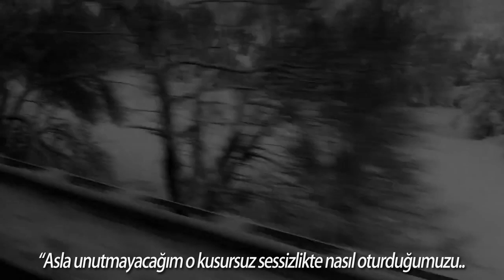Linah Rocio & The Lighthearted - Love Letter (Türkçe Altyazı)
Sessizlikte duyabilmek...

"Love Letter"

My dear beloved.
I fear love as I fear you.
Through my laughter, I can hide what bothers me.

Not always.
Sometimes I laugh because I laugh.

I cried when you left.
I cried so hard.
I cried 'til no tears were left to cry.
And I hated love.
I felt empty and worn.
Betrayed and used.
I felt abandoned and useless.
All felt useless and unworthy.

It was then, that I closed all doors to my heart.
I closed them and I laughed, but I did not really laugh.
After a while, I started to feel joy again.
I discovered music again and I wrote.
I wrote so much.

And all the while I hoped to never see you again,
Because seeing you meant to feel again your touch.
I will never forget how we sat in perfect
Silence, listening to bad musicians trying to be funny.
And we said nothing, and just held each other.
I shall never forget that.
It was then that I knew that, a part of me belonged to you forever.
And I could not say what part it was.
It wasn't my body, and it was more than my heart.
Some would call it magic, others love.
I don't know how you call it.
I don't know what it was, but I could have sat there forever.

And now, I'm coming back.
Although it was you who left.
But I'm coming.

And I fear love.
I fear love, because more than love, I fear rejection.
I fear rejection and abandonement, and blame, guilt or addiction.
To not be touched.
To not be loved.
That is what I fear.

Yes, I fear to not be loved.
In fact, to fear to not be loved
Belongs to love, because love is so delicate.
It disappears if you do not care for it.

Love is like snow.
It falls only under certain conditions and it
Stays only for a season and then, melts away.

That is what I have experienced with love.
And why with you is it, that I want it to stay forever?
And then it's not winter nor spring,
is the moment when I touch your hands,
And feel your nearness and your silence.

And within this silence I can hear you, but not in words.
I hear something else.
And it can only be you, because you sound different.
You sound different than the rest.
And I have heard many, but you sound different.

Like the palms of your hands, they felt unique in mine.
As if they belonged to me.
Your head on my breasts, feel like the first touch.
Your lips when they rest on my skin,
They feel like the only lips, I want to have on me everywhere softly.
I want your gentle love.

Yes, I fear brutality and violence
Within this softness because I know it.
I have known it.
And now, I fear love.
Maybe I have always feared it.

But I'm coming my love.
I'm coming.
And I want to be gentle.
And I want your gentle touch.

I have known other than pure love.
Let us be gentle my love.
And not fear love.

Let us, be us.
Let us be touched by silence.
When we hold each other's hands.